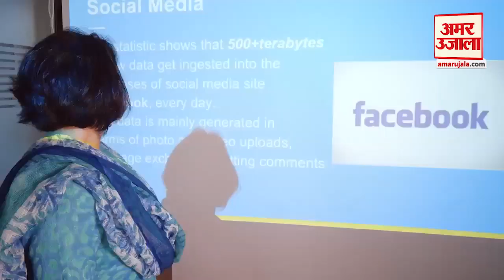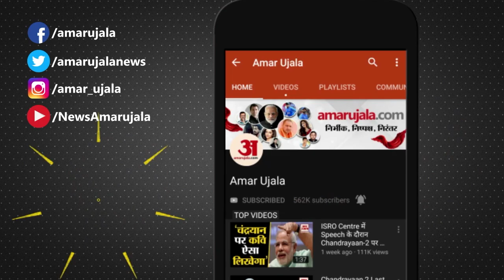अगर देखनी है Christmas की रौनक तो जाएं Kerala और Goa, घर हो या बाजार, हर कोई रंगा क्रिसमस के रंग में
बुधवार को Christmas है। ऐसे में देश में हर जगह क्रिसमस की रौनक दिख रही है। घर हो या बाजार हर जगह क्रिसमस का रंग दिखाई दे रहा है। इस बीच तस्वीर Kerala और Goa में Christmas Celebration की आपको दिखाते हैं।